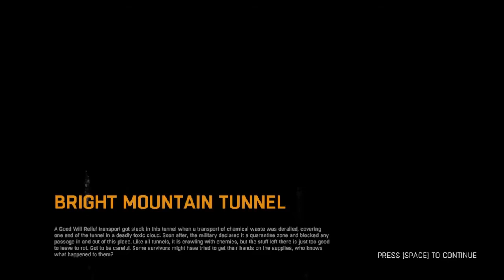Dying Light -14- A Frightened Attempt